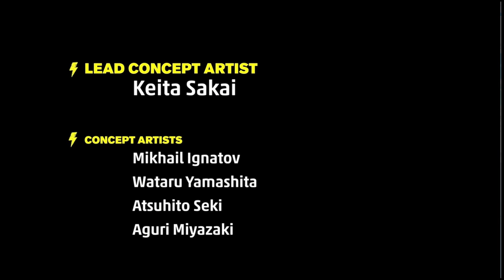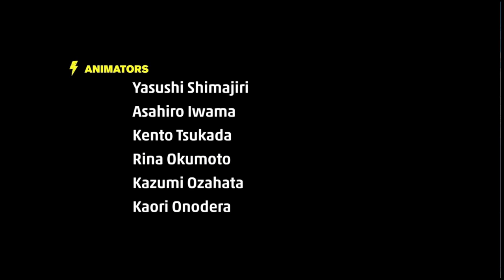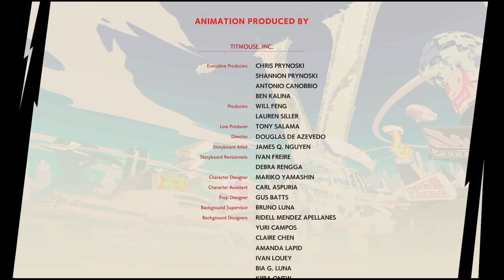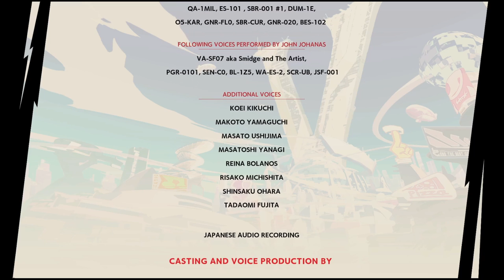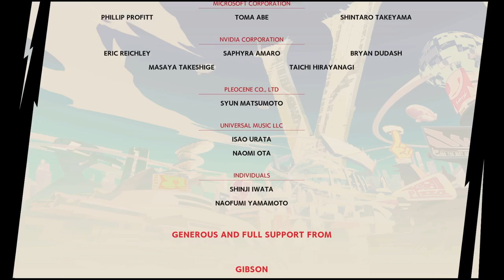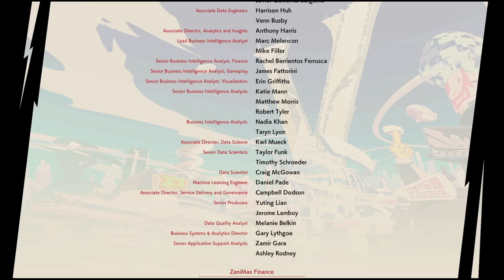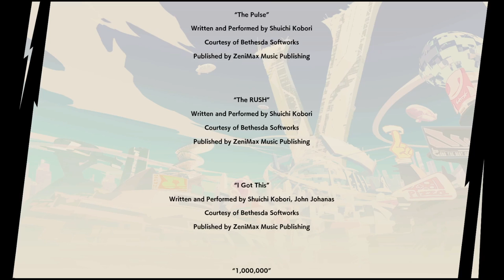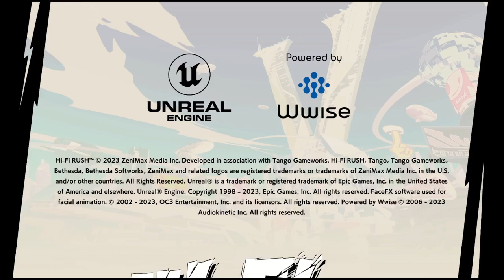It All Ends Now! Just playin: Hi Fi Rush - FINALE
I really really REALLY enjoyed this game, in a world where you have to wait 12 to 24 months for a game to actually release, it's really refreshing to have a game not be announced, leaked, trailered to hell and back, and hyped for too long only for the hype to ruin the final experience half the time.

Despite what others might say I still believe a game shouldn't have a 2 year release date and a trailer every 3 to 6 months to remind you that it's still coming.

I digress, if you're on the fence about this game I would wholly recommend it!